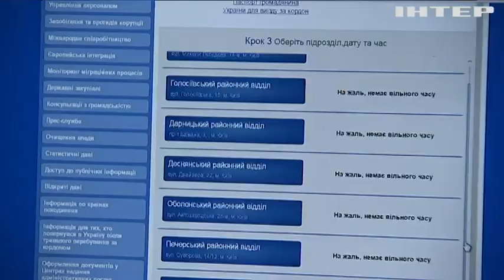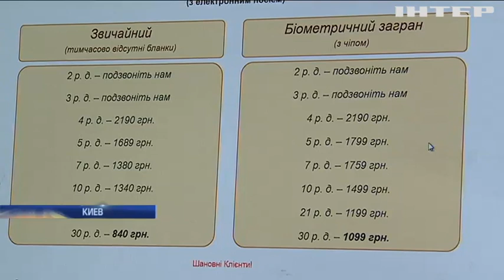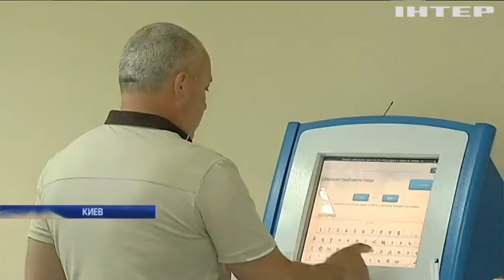Украинцы штурмуют паспортные центры